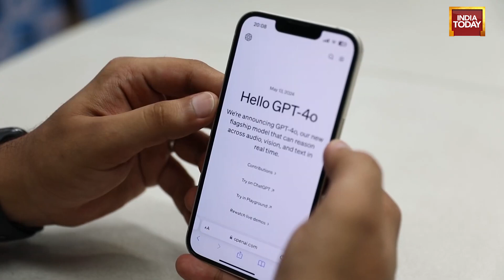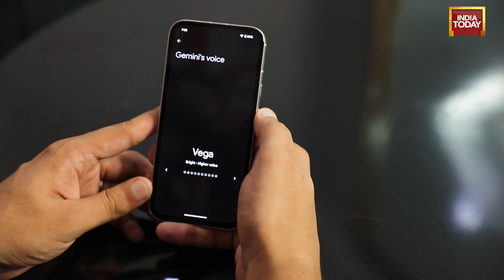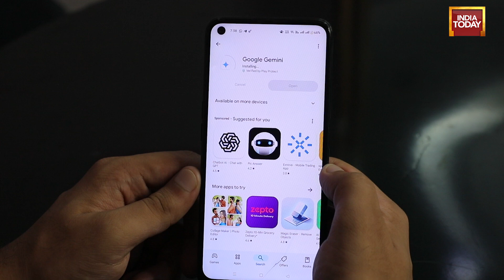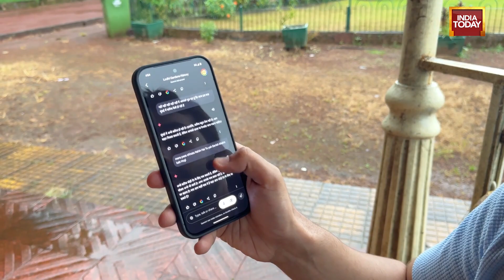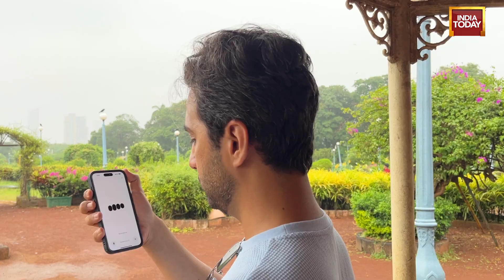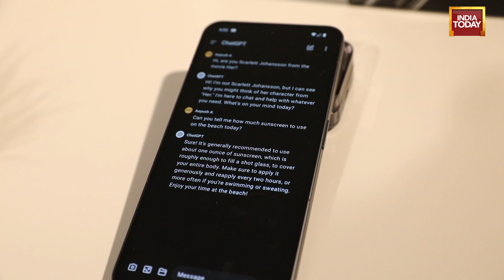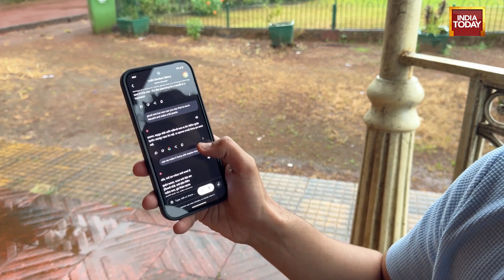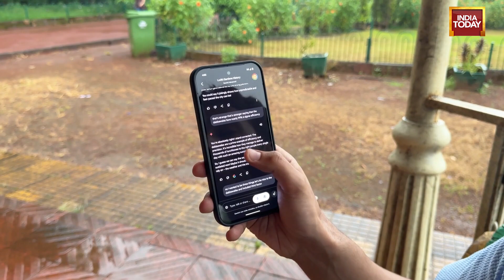How to use Google Gemini Live in 9 Indian languages? | Tech Today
Google has rolled out support for Gemini Live in 9 Indian languages, including Hindi, Bengali, Gujarati, Kannada, Malayalam, Marathi, Telugu, Tamil, and Urdu. In this video, Tech Today’s Aayush Ailawadi shows how you can speak to Gemini Live in different languages, and also compares it to ChatGPT’s voice model. Which AI comes out on top? Watch the video to find out.